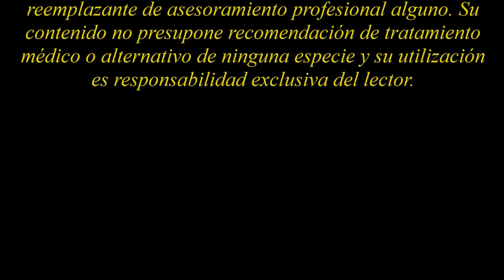MEDITACIÓN NATURAL (Clase N° 2) - CURSO GRATIS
MEDITACIÓN NATURAL (Clase N° 2)

Hola. Hoy iremos directamente a la primera práctica y la básica para luego poder continuar. Debes tener en cuenta que en nuestro caso se tratará siempre de recibir explicaciones sumamente detalladas. Esto no es común en ningun método de meditación. Nosotros lo hacemos de este modo debido a los reiterados errores que se producen en la práctica y que a veces llegan al extremo de conducir a algunos practicantes a creer que meditan cuando en realidad no lo hacen. Son muchas personas que luego abandonan la práctica por considerar que no es para ellos. Sentarse en el suelo con las piernas cruzadas, los brazos a los costados, la espalda erguida, en silencio y con los ojos cerrados, no siempre es meditar. Todo depende de lo que la mente haga en esos precisos momentos.

Debes saber que el siguiente es un ejercicio simple y básico de meditación, profundo y efectivo. Su formato y práctica reúne a su vez todos los requisitos necesarios para vaciar la mente de todo pensamiento a través de una intensa concentración en nuestro presente. Es decir, en el momento exacto de la ejercitación. Comencemos pués.

Tienes que buscar un lugar tranquilo y silencioso dentro de tu casa y sentarte en un sillón cómodo o cualquier otro asiento que sea de tu agrado. En principio, el lugar elegido debe ser cerrado y de momento no puede ser a la intemperie. Esto es así porque la posibilidad de vientos, moscas y demás obstáculos que rocen la superficie de tu cuerpo durante el ejercicio podrían distraerte desconcentrándote de lo que deseamos obtener. Más adelante nos explayaremos en el tema.

Debes relajarte y colocarte en una posición cómoda que te permite mantenerte quieto, sin moverte por el tiempo que lo desees. Ahora cierras los ojos y relajas todos y cada uno de los músculos de tu cuerpo desde arriba y hasta abajo. No los visualices, sólo debes ser consciente de que sientes que se relajan. Debes ser consciente de la sensación de relajamiento.

Una vez obtenido esto, observas la pantalla que tienes frente a tus ojos cerrados, constituida por la cara interior de tus párpados. Tu pantalla aparecerá en un tono naranja más claro u oscuro según sea la luminosidad de la habitación que has elegido. En el caso de los no videntes la pantalla aparecerá por completo oscura o negra. Se podrá trabajar del mismo modo que una persona vidente que ha elegido realizar la práctica en una habitación a oscuras. La pantalla de ambos será la misma.

Una vez que sientes todos los músculos de tu cuerpo relajados te concentras en la pantalla. Fijas tu vista en un punto cualquiera. Si no encuentras ninguno fíjala en algún lugar de la pantalla. Para empezar, te recomiendo el centro de la pantalla. Mantén la vista concentrada en el lugar más pequeño que puedas imaginar. Nuestra mente funciona como la naturaleza. Todos sabemos que por medio de una lupa podemos concentrar la energía de los rayos solares en el punto de luz más pequeño que podamos lograr sobre un haz de ramas secas y de esta manera facilitar la aparición de un elemento energético nuevo, el fuego. De la misma manera podemos concentrar toda nuestra energía visual en un punto que será lo más pequeño posible y en el medio de nuestra pantalla. No muevas tu vista del punto imaginario que hayas elegido. Debes mostrar paciencia si es necesario. Mas tarde o más temprano aparecerá un punto o figura de cualquier forma, tamaño y color. Ésta podrá quedar igual durante algunos segundos o no. Luego variará. Podrá no tener forma conocida alguna o convertirse en una figura precisa (rostro, barco, dibujo, animal, etc.). podrá cambiar de forma, tamaño, color e intensidad. Si continúas concentrado en la misma es probable que no desaparezca. En la medida que logres mantener tu vista (siempre con los ojos cerrados) en ese punto o figura lograrás:

- Vaciar por completo tu mente de pensamientos.
- Que el punto o figura continúen variando y sus rasgos se hagan cada vez más marcados, detallados, luminosos e intensos... (continúa)

Todos los videos de este canal están grabados en español, inglés o hebreo. Si tu lengua materna es otra y quieres escucharlos en tu propio idioma mientras meditas con los ojos cerrados, primero solo tienes que grabar tu propia voz leyendo los subtítulos en tu idioma.